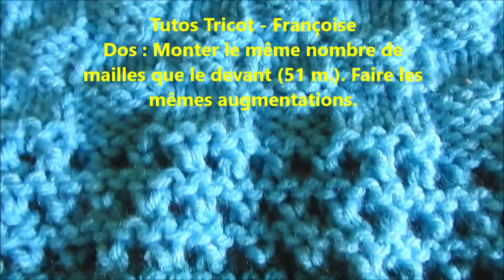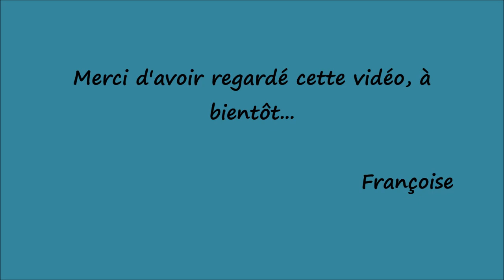Tuto Tricot Nid d'Ange naissance à 6 mois boutonné devant et sans manches / Tricot Gigoteuse bébé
Bonjour, je vous propose un Nid d'Ange (création) au point mousse - Cocon de naissance - Gigoteuse bébé - Turbulette bébé - Sac bébé - Sac couchage bébé - Couverture naissance au point Damier et point ajouré facile de la taille naissance à 6 mois / Nid d'Ange boutonné devant et sans manches facile à réaliser aux aiguilles à tricoter 4.5 mm. / Manta de bebé de punto / Knit baby blanket
Bas après les augmentations : 40 cm. / Echantillon 10 X 10 cm = 17 m. X 30 rgs (pt Mousse, aig. 4.5 mm. / Sac bébé ouverture centrale